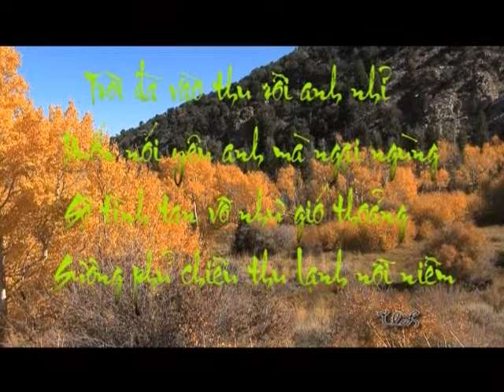Em là mùa thu - Nhạc Nguyễn Tâm Hàn - Trình bày và Video by UL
Em là mùa Thu ... mùa Thu khoác áo tơ vàng
Em là mùa Thu ... tiếng thu gây nhớ vu vơ
Mùa Thu ơi ... tình thu giăng mắc trong tôi
Tim trót yêu Thu rồi
Lòng mơ dáng Thu bên trời
Chiều vàng lên ngôi ... hanh hồng đôi má em tôi

Bao năm xa nhà
Mùa Thu cánh lá chao bay
Bâng khuâng trong lòng ... buồn vương theo dấu Thu xưa
Vườn mây hoen nắng ... tha thướt Thu vừa sang
Đường trăng in bóng ... ngây ngất hương hoàng lan
Nhẹ bờ vai em ... làn tóc xoã nắng thu hanh vàng